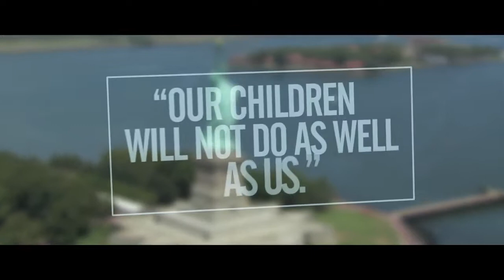The 21st Century Business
This short film will open your mind on why "Network Marketing" is a better way than the traditional business model.

Experts and global thought leaders share their views on what works best in today’s business world using the power of referral and the internet.

When you find the right product with the right company at the right time using Network Marketing as the distribution model, creating your ideal life could not be easier.